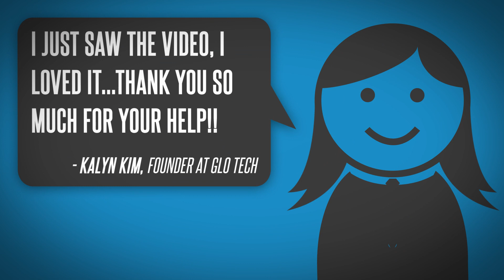webVDEO - Improve My Marketing Campaign - Company Animated Video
webVDEO - Improve My Marketing Campaign.

Whether you're in need of a web design, graphic design, logo design, branding, social media optimization, search engine optimization, website intro video, tutorial video, video testimonials, training videos, promotional videos, viral videos, or corporate videos, webVDEO can deliver. Each of our services is created to cater specifically to your business and communicate well with your target audience.

to find out how we can effectively brand your company to significantly grow your business and enhance your online presence.

Animated Video #1